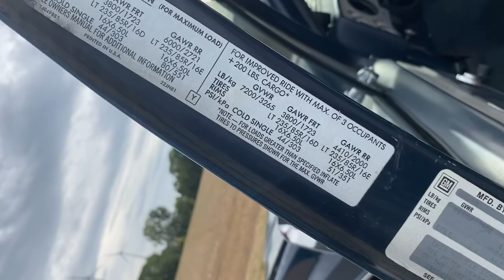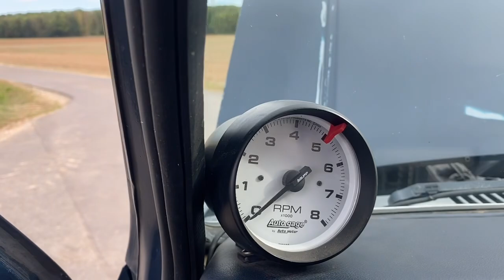1985 Chevrolet c20 v8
1985 Chevrolet c20 v8